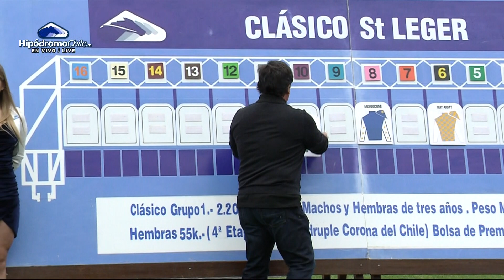NOTA ALDO CASTAÑETO/EDUARDO RUBIO-EQUIPO F. S. COURAGE - ST LEGER 2023